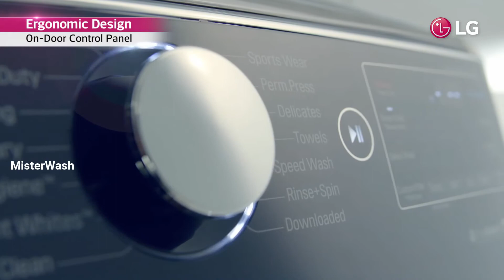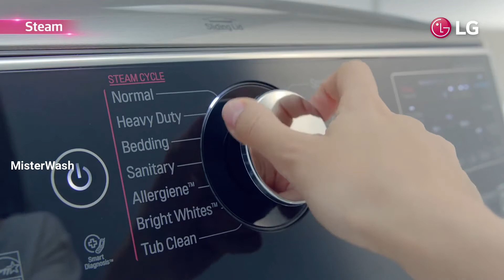LG washing Machine Review Buying Guide Best Top Features Specification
LG introduces the world’s first innovative LG TWINWash™, which changes the washing paradigm.
The LG TWINWash™ is all about efficiency and convenience, helping you wash two separate loads at the same time effectively with ease.
Especially, the main washer on the top provides efficiency, with ergonomic design, TurboWash 2.0®, Smart ThinQ™,  and more.
This film explains its features in details.

wash
clean
washer
cleaner
pressure washer
pressure washer pump
car pressure washer
dish washer
power washer
spot cleaner
spot removal
cleaning device
washing device
Vacuum Cleaner
washing machine
power tool
tool
cordless power tool
brush
mower

scrubber
floor scrubber
lawn mower
sweeper
scrubber dryer
drier
floor cleaner
machine
equipment
robotic mower
lawn sweeper
cleaner scrubber
riding mower
floor sweeping
carpet cleaning
street sweeper
road sweeper
outdoor power
Misterwash